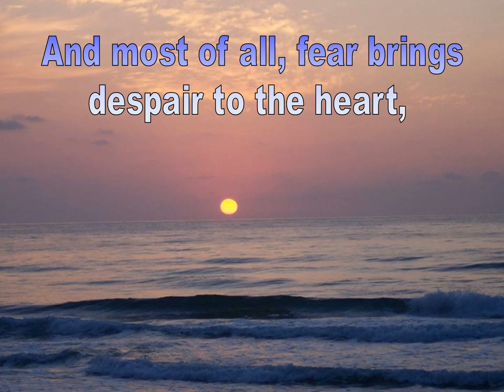Fear and Faith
"Fear and Faith” contrasts the different effect of each of these, showing the quality of faith as opposed to the emotion of fear.